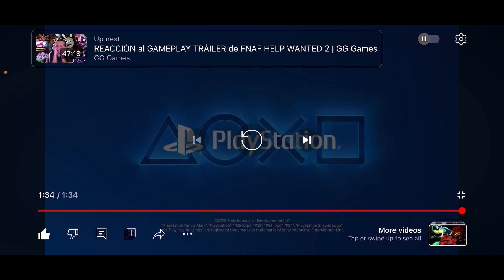FREDDY REACTS TO: FNAF Help Wanted 2 PSVR2 Gameplay Trailer